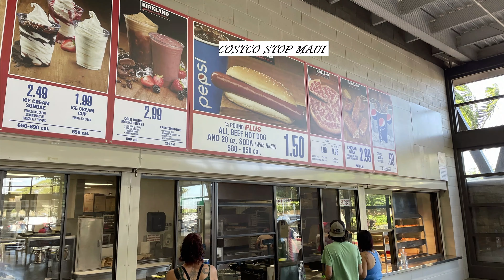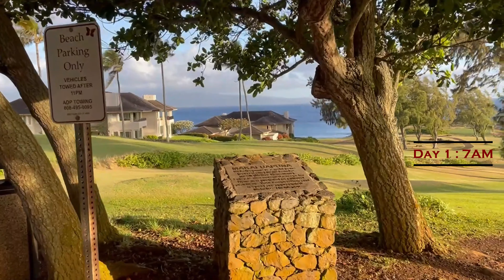MAUI TRIP W MOM 4K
Vacation in Maui.  April 2022.  (Kapalua Golf Villas and Maui)